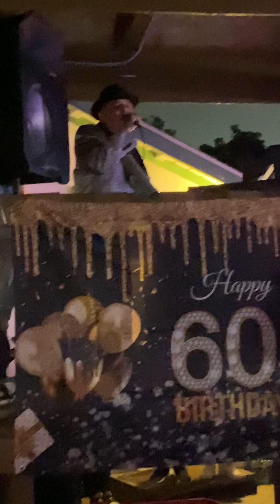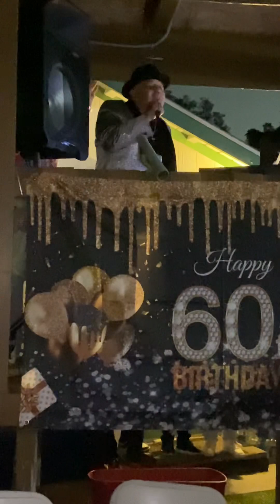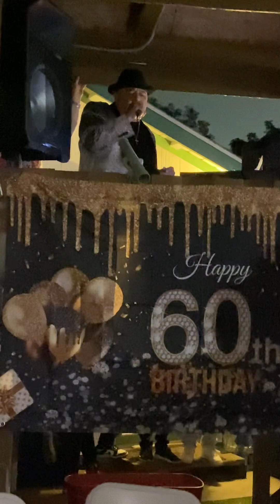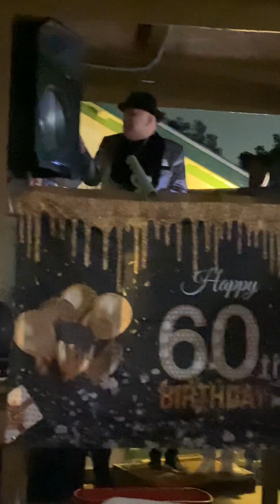6/3/23 Cousin Pebbles Birthday Party!! Pico Viejo in the house🎤🍾🎉🎊🥳